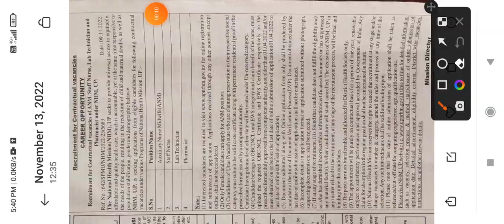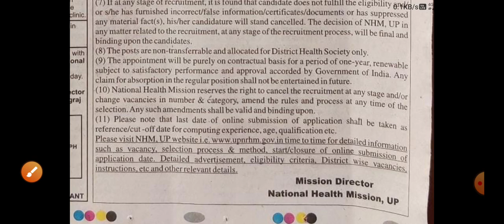UP NRHM Vaccancy update ## Up NRHM भर्तीjob alert#